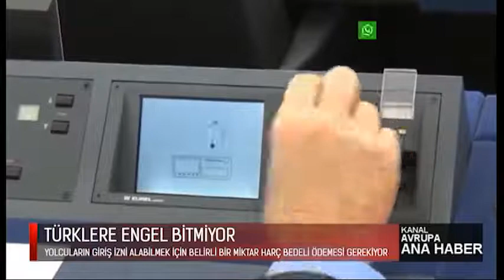Ana Haber - Türklere Engel Bitmiyor - 10.01.2020 | Kanal Avrupa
Frekans : 12729
Symbol Rate : 30000
Polarizasyon : Vertical
Fec : 2/3

Kanal Avrupa
Jordingstr. 5
47119 Duisburg